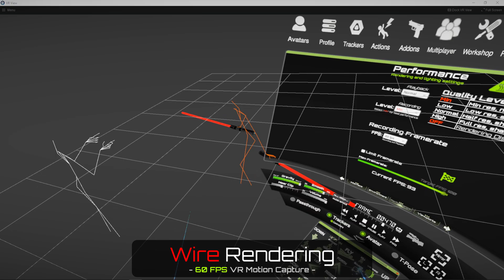VR Wire - 60FPS Motion Capture on low-end VR hardware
This was a requested feature added to help improve motion capture recoding performance using laptops or lower-end GPUs.

The new "VR Wire" mode is a new view mode available in APS Luxor (v5.6.2) on Steam. This allow users to quickly enable/disable unneeded scene objects before recording. These objects are items such as dynamic bones, vr mirrors, skybox, lights, shadows, blendshapes, avatar mesh and scene mesh renderers can all be disabled just prior to recording with click of a single button. This attempts to optimize the 3D environment for the highest possible recording framerates and result in the fewest number of dropped/missed frames in the mocap data. A very simplified environment of wire mesh is displayed to the user, and greatly reduces the number of draw calls sent to the GPU during the motion capture recording.

For low performance PCs and laptops this setting should always be enabled!!

On very fast PCs if using VR Wire mode it should almost guarantees lossless motion capture!! Even very complex avatars are now no issue to record with when using VR Wire view since only the IK solvers are running and polycount of the model has absolutely no on the recording fps !!!

After recoding completes the scene then auto resets back to a normal rendered view for reviewing the mocap on the original avatar.

If no frames were lost during recording then exports to Blender should also have zero lost frames in the .bvh data. So exporting can also be (lossless) in Blender even if the avatar was highly complex or had a large number of DynamicBones physics!!

Oh also with the new VR Wire enabled it may even be possible (on some PCs) to achieve lossless motion capture at much higher framrates upwards of 90 FPS to 120 FPS.

Really hope this is a helpful feature !

Software used:
 - Mocap Fusion [VR] Luxor v5.6.2